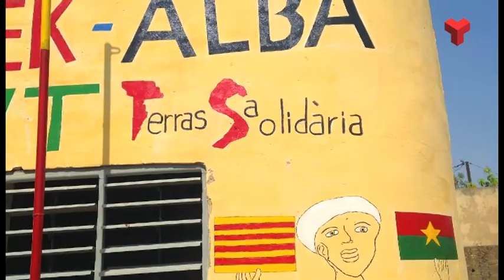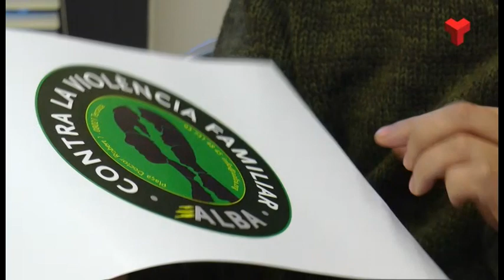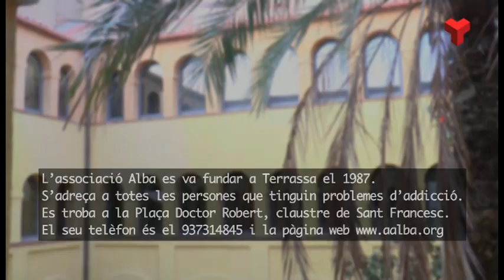Contrast dimecres 24-02-2016 de Canal Terrassa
“Contrast” és un programa de tv que s’emet per Canal Terrassa l'últim dimecres del mes a les 21:30h. El contingut tracte d’un documental social sobre les alternatives que neixen a la ciutat fruit a la nova situació, no només econòmica, també -i sobretot- social. Que estem vivint un moment històric ja ho sabem, però aquest moment agafa rellevància per la mobilització en les idees de les persones, en el canvi social, en les seves iniciatives per seguir tirant endavant malgrat les dificultats, per tenir una millor qualitat de vida quan sembla que ens la vulguin rebatre.